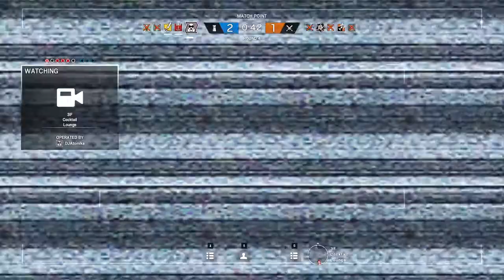One Dead Mira - Rainbow Six Siege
Doomed from the start.